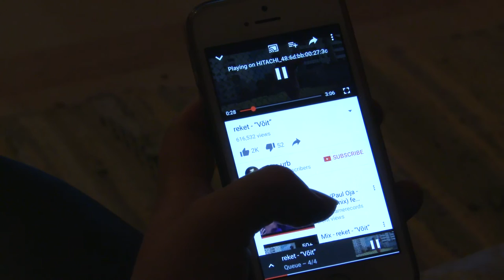Digitark SAADE [nutiteler teliatv]: on aeg vahetada kineskoopteler nutiteleri vastu!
Tallinna kesklinnas noortekommuunis elavad Marii ja Ann on aastaid kasutanud koduseks meelelahutuseks vana kineskooptelerit, kuigi nad peavad end nutiteadlikeks inimesteks. Digitark võttis härjal sarvist ja tegi testi ning andis tüdrukutele kasutada kaasaegse, soodsa ja nutika 40” LED-teleri Hitachi ja jälgib nüüd, kuidas kulgeb tüdrukutel harjumine selliste ajakohaste meelelahutusvormidega nagu intuitiivne Telia TV koos filmiriiuli, järelevaatamise ja kaminakanaliga. Vaata lähemalt ja arutle kaasa: Digitark.ee/paku-oma-teema – ära unusta liitumast Digitarkade klubiga Facebookis (Facebook.com/groups/Digitark) ning uudiskirjaga (Digitark.ee/UUDISKIRI)